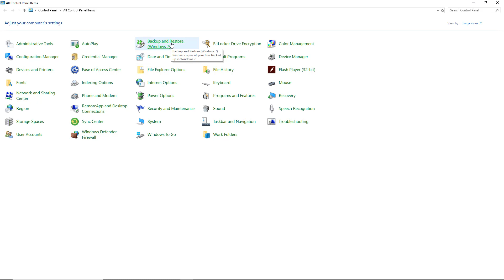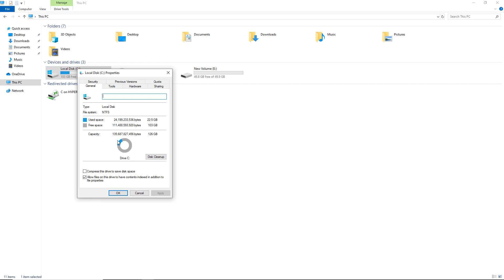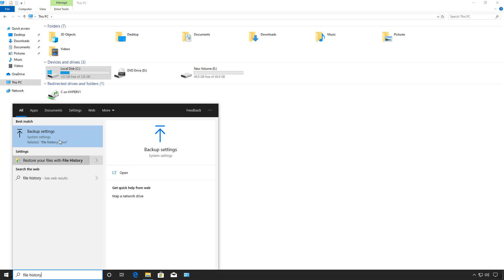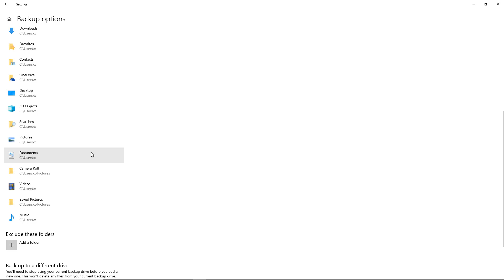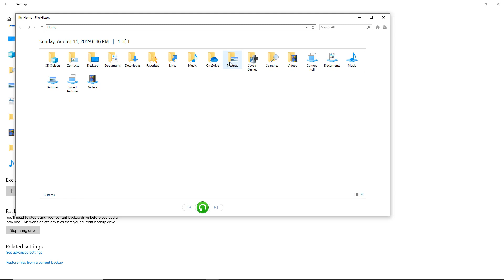Tutorial: Windows 10 Backup Options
Professor Robert McMillen shows you how to decide between the two types of built in backup options for Windows 10. File History and the Windows 7 traditional backup are both provided and they each have their advantages and drawbacks.